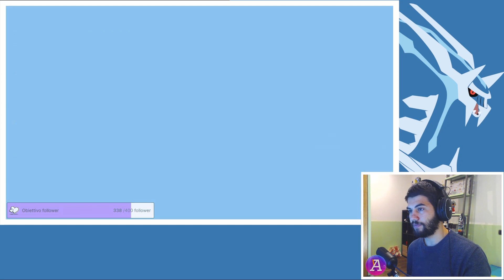COME DUPLICARE I BOX POKEMON SU DIAMANTE LUCENTE & PERLA SPLENDENTE